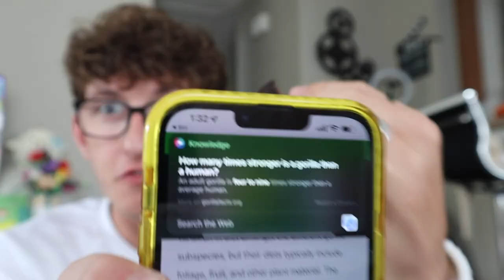Animal Tiktok’s That Are Actually Funny!! *Rat Drives Car*